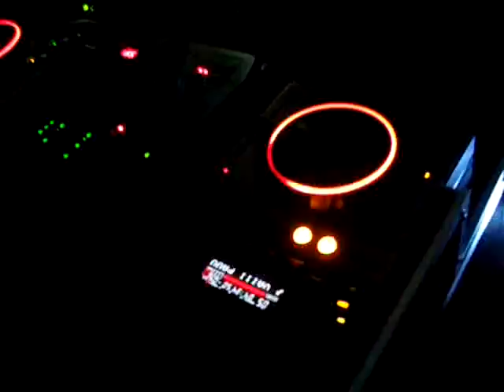DJ VINÍCIUS TERÇARIOL - ENJOY THE SILENCE - GET UP (DONS) - FESTA UNESP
FESTA UNESP! 04/03/2009